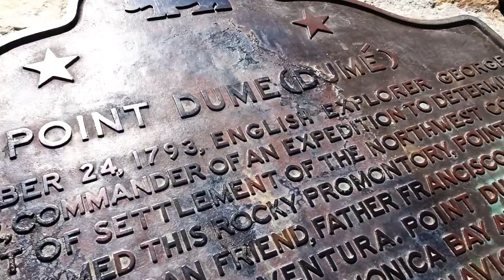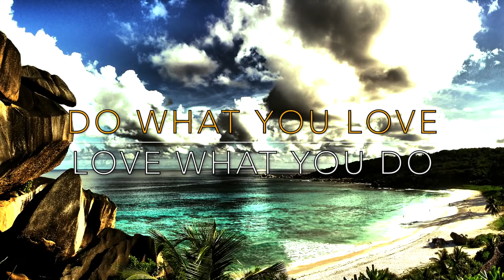400HP CADILLAC CT6 IS OUR HIKE MATE - FIREBALL MALIBU VLOG 912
Get our COLORING BOOKS here!

- 400HP CADILLAC CT6 IS OUR HIKE MATE - FIREBALL MALIBU VLOG 912 - Fireball and Kathie do a hike at Pt Dume Malibu with the help of the 2019 Cadillac CT6. Fireball explains...

400HP CADILLAC CT6 IS OUR HIKE MATE - FIREBALL MALIBU VLOG 912